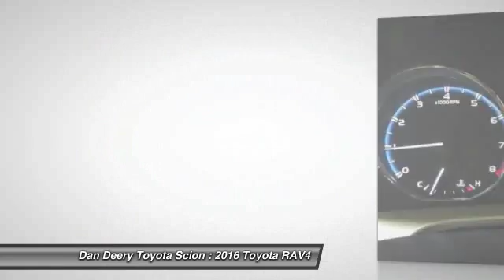2016 Toyota RAV4 Cedar Falls IA U10181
2016 Toyota RAV4 XLE AWD SUV

TOYOTA CERTIFIED ONE OWNER!!! MOONROOF/SUNROOF!! AWD!! BACK-UP CAMERA!! ALLOY WHEELS!! BLUETOOTH!! CLEAN CARFAX -- ACCIDENT FREE!! How would you like driving away in this terrific 2016 Toyota RAV4 at a price like this?